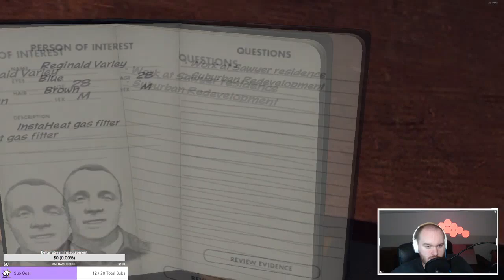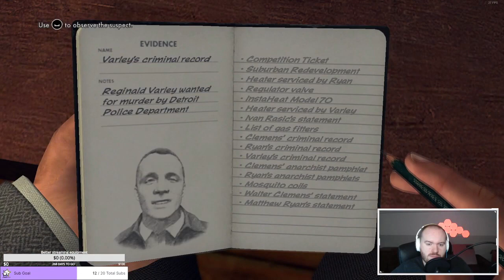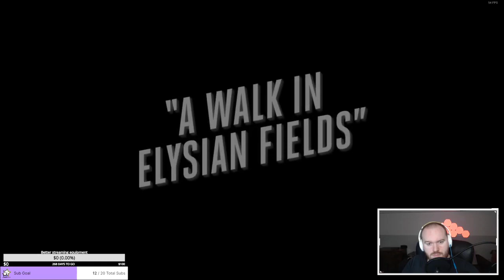L.A. Noire - Part 44